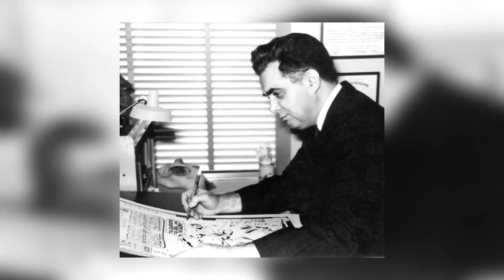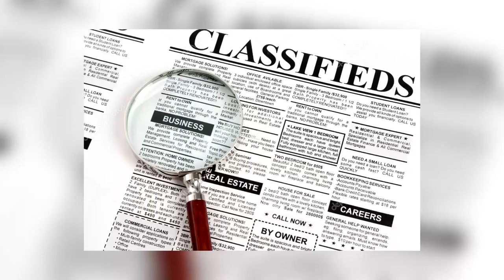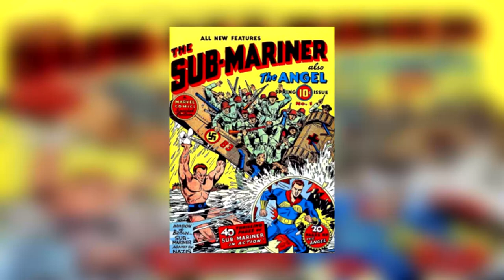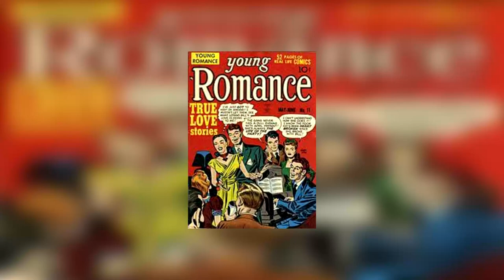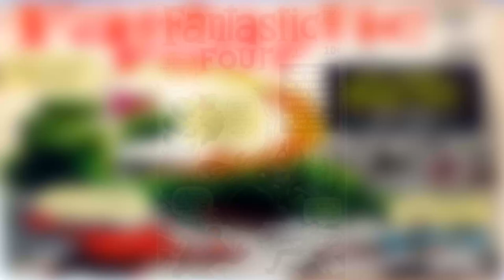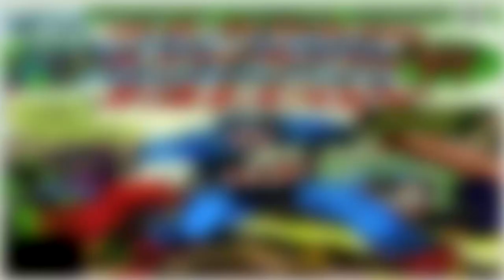La vie de JACK KIRBY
hello tout le monde aujourd'hui on va s'intéresser à un artiste très connu dans le milieu du comics .On va parler de Jack Kirby